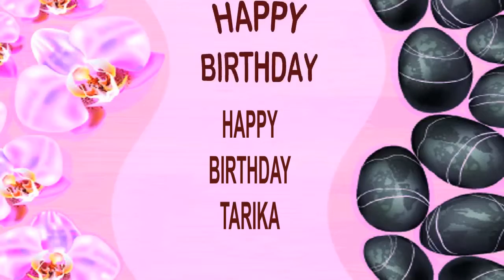Tarika SPA - Happy Birthday